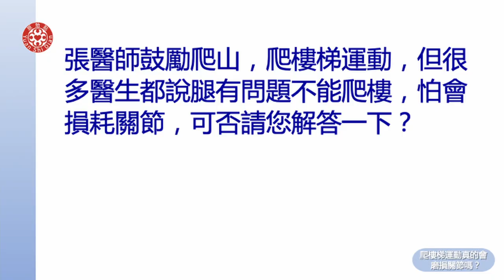2021提問答疑-爬樓梯運動真的會磨損關節嗎